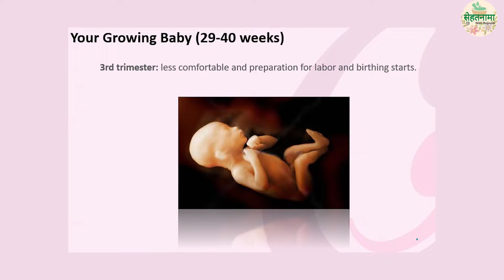7th Month of Pregnancy। गर्भावस्था के सातवें महीने ब्लीडिंग, डिस्चार्च हो तो क्या करें। Dr Seema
गर्भावस्था का सातवां महीना बहुत अहम है. और किन बातों का ख्याल रखा जाये बता रही हैं वरिष्ठ स्त्री रोग विशेषज्ञ डॉक्टर सीमा शर्मा.
Dr. Seema Sharma is a Gynecologist,Obstetrician and Infertility Specialist and has an experience of more than 2 decades in this field.

ये वीडीओ भी देखें--Menopause & Sex Life - Improve Libido -मीनोपॅाज़ के बाद ऐसे दुरूस्त रखें सेक्स लाइफ.

ये वीडीओ भी देखें--40+Skin Care। 40 की उम्र के बाद त्वचा का ऐसे रखें ख्याल, दिखेंगे जवान।